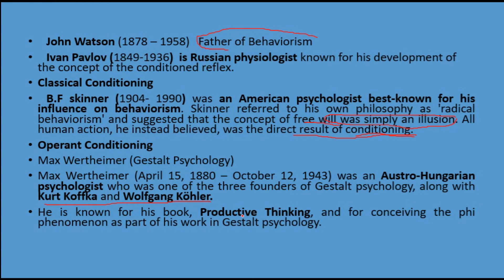Behaviorism and its Contributors | J.B Watson |Ivan Pavlov |B.F Skinner |Max Wertheimer |Urdu/Hindi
Pavlov (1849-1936) - "Father of Classical Conditioning"- conducted experiment where dogs conditioned to salivate at the sound of a bell. Demonstrated that a reflex could be trained to respond to a new stimulus through repeated pairings of the new stimulus with the stimulus that naturally caused the reflex.
Skinner (1954) - self-instructing and self-testing. Responses required overt behavior such as writing words and terms. Believed any response could be enforced. By reinforcing successive approximations, behavior will change into desired pattern. Skinner thought that in schools, reinforcement didn't occur immediately, negative reinforcers were used, and that large groups made reinforcement difficult - as such he developed

Watson - Initiated the study of behavior as a form of psychology in the early 20th century. Applied classical conditioning to emotional responses. Conducted "Baby Albert' experiment where child learned to fear rat due to loud sound. Watson believed that humans are only born with three emotional responses (fear, rage, love), and adults emotions were the result of conditioning to various stimuli in life.
Max Wertheimer was one of the founding figures of the school of thought known as Gestalt psychology. The Gestalt approach focused on looking at things as a whole, suggesting that the whole was more than simply the sum of its parts. This could be contrasted with the structuralist school of thought, which was focused on breaking things down to their smallest possible elements.
Wertheimer's work and observations contributed to the Gestalt approach as well as to other areas such as experimental psychology and the study of sensation and perception.
Best Known For
Gestalt psychology
Gestalt principles of perceptual organization
The Phi Phenomenon
   John Watson (1878 – 1958)   Father of Behaviorism
   Ivan Pavlov (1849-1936)  is Russian physiologist known for his development of the concept of the conditioned reflex.
Classical Conditioning
   B.F skinner (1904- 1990) was an American psychologist best-known for his influence on behaviorism. Skinner referred to his own philosophy as 'radical behaviorism' and suggested that the concept of free will was simply an illusion. All human action, he instead believed, was the direct result of conditioning.
Operant Conditioning
Max Wertheimer (Gestalt Psychology)
Max Wertheimer (April 15, 1880 – October 12, 1943) was an Austro-Hungarian psychologist who was one of the three founders of Gestalt psychology, along with Kurt Koffka and Wolfgang Köhler.
He is known for his book, Productive Thinking, and for conceiving the phi phenomenon as part of his work in Gestalt psychology.
Psychology
Latif Rehmani
Communication Skills
Soft Skills
Confidence
Motivation
Learning
Teaching
Study